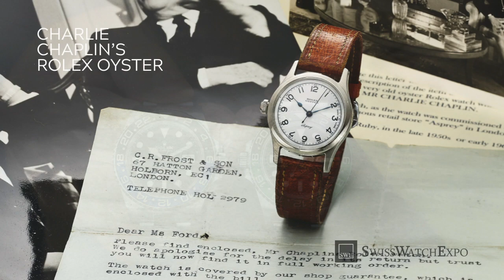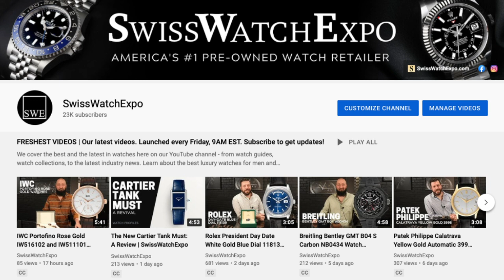5 Best Left Handed Watches | SwissWatchExpo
With striking designs and ergonomic benefits, left-handed watches, also called Destro watches, are being enjoyed by left and right-handed collectors alike. Here are 5 of our favorite left handed watches - from Rolex, IWC,  TAG Heuer and more.

Check out our collection of watches for men and women at SwissWatchExpo.

SwissWatchExpo is the leading online retailer of authentic, pre-owned luxury watches. Established in 2009, and headquartered in Atlanta, we are a family owned business serving a global clientele. We proudly offer a curated selection of watches from top brands such as Rolex, Cartier, Omega, Breitling and Patek Philippe.